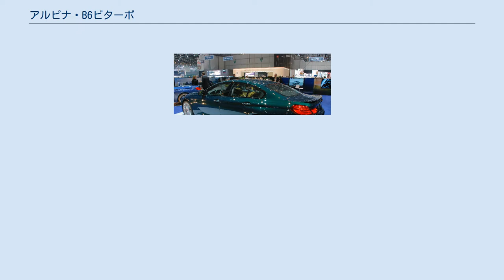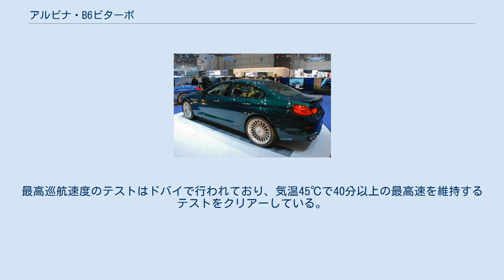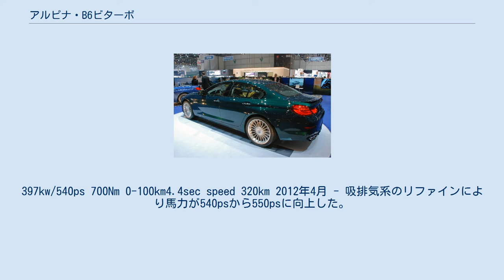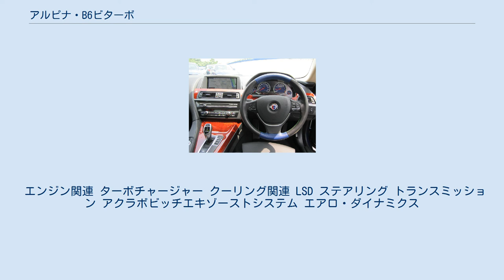アルピナ・B6ビターボ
B6ビターボ (ALPINA B6 BITURBO) は、ドイツの自動車メーカーアルピナ（Alpina Burkard Bovensiepen GmbH&Co）が2011年12月に発売したクーペおよびカブリオレタイプの高級車である。
 B6はBMW・6シリーズをベースとして作成したオリジナルの車である。
ボディそのものは6シリーズと共通であり、BMWのエンブレムも付くが、パワートレインは別設計され、大きく「ALPINA」の文字が書かれたエアロパーツや特徴的な20インチのホイールが6シリーズとは別物であることを示している。
また、日本での発売は決まっていないが、2014年3月にジュネーブモーターショーでB6グランクーペもデビューしている。
 100km/hからの制動距離33mは、この重量のクラスとしてはトップクラス。
最高巡航速度のテストはドバイで行われており、気温45℃で40分以上の最高速を維持するテストをクリアーしている。
ボディーカラーはアルピナブルー、アルピナグリーンの他、BMW6シリーズの色すべての色、他シリーズ、廃盤カラーも選べる場合がある（標準ソリッドカラー、メタリックカラー以外オプション）。
内装には標準装備のウッドとしてアルピナ専用ウッド“Myrte”が使われているが、オプションでピアノブラックやカーボン調、ボディ同色なども選ぶことができる。
標準はダコダレザーシート（3色）。
オプションのレザーシートにはナッパレザー（4色）、メリノレザー（5色）、アルピナレザー（ラヴァリナレザー）（15色）の3種類から選択することができる。
また、シートにひし形マークや、アルピナロゴを入れることもできる。
本体価格1954万円（B6 Coupe）、20836千円（B6 Cabrio）右ハンドルはオプションで（+33万円）選べる。
20インチの大径ホイールを標準装備（ALPINA CLASSIC Styling III)F8.5　J R9.5J。タイヤはMICHELIN Pilot Super Sport PSS F255/35ZR20 R285/30/ZR20 2015年3月ジュネーブモーターショーにて、B6エディション50がデビューした。エンジン出力が600hp、800Nmに向上し0-100km/hも4.3秒から4.2秒に、0-200km/hにおいては12.9秒から12.7秒となった。専用装備としては、オリジナルピアノブラックインテリア（ボーフェンジーペンサイン入り）、専用シートエンブレム、専用デコライン、専用鍛造ホイール（１０J　タイヤサイズ　295/30R20）、専用アクラポビッチ製チタンマフラーカーボンテールパイプが標準装備となる。
また、オプションでブレンボ製高性能ブレーキシステムも選べるようになった。
 2011年12月 - B6ビターボ クーペ/カブリオ発売開始。
397kw/540ps 700Nm 0-100km4.4sec speed 320km 2012年4月 - 吸排気系のリファインにより馬力が540psから550psに向上した。
　0-100km4.3sec 2014年3月 - ジュネーブモーターショーでB6グランクーペ ALLRAD（4WD）がデビューし0-100kmは4秒を切り3.9秒となった。
 2014年11月 - 日本で正式に販売が決定する。
2015年4月生産より受注開始。
価格は2197万円。
全て左ハンドル、ALLRAD(4WD)。
2015年3月のフェイスリフトにより日本モデルは全てフェイスリフト後のモデルになる。
エンジンは441kw/600ps　800Nmとなり、0-100km/hは3.8秒となった。
 エンジン関連 ターボチャージャー クーリング関連 LSD ステアリング トランスミッション アクラボビッチエキゾーストシステム エアロ・ダイナミクス